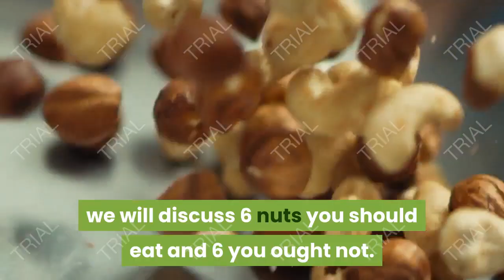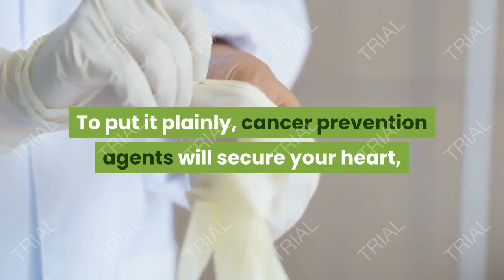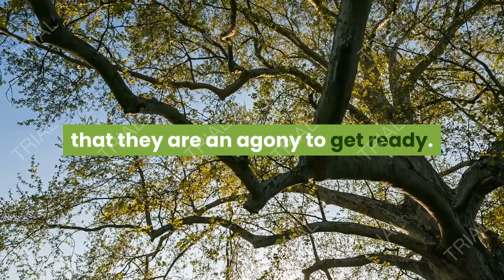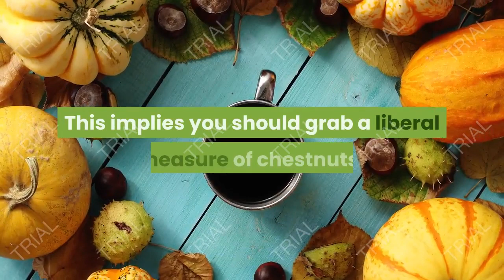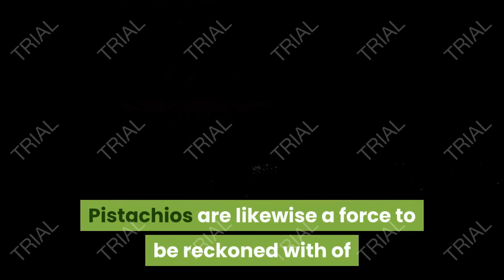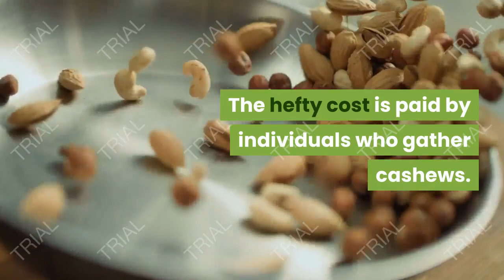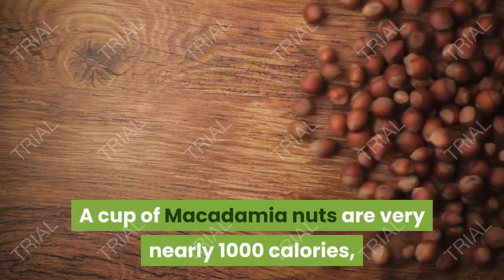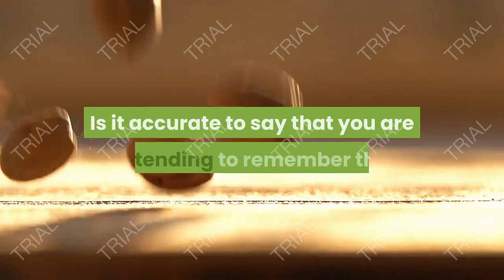best nuts you should be eating and worst you shouldnt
Nuts are one of the significant and helpful food sources for the wellbeing of the human body, as they are a rich wellspring of gainful fats, dietary fiber and supplements valuable to the strength of the body, yet each sort of nuts furnishes the body with various supplements from the other, yet nuts are a significant and great wellspring of plant protein, in light of A recent report found that an eating routine that is high in nuts adds to forestalling the danger of numerous risky factors, for example, contaminations and some persistent infections, as it is prescribed to eat the best and best kinds of nuts on the body, and in this article we will discuss nuts that you ought to eat and others. [1] Nuts that you ought to destroy and others stay from them Nuts have numerous medical advantages for the human body. They are a sound tidbit because of their high substance of fats, which are solid fats. Also, they are a superb wellspring of dietary fiber and protein, and in the accompanying nuts you ought to eat them And others to avoid it: [2] Nuts that you ought to eat Some investigations have shown that nuts furnish the body with numerous medical advantages, particularly factors and so on Tora for coronary illness, and here are a few nuts that you ought to eat: [2] Almonds: Almonds are perhaps the best sort of nuts that can be eaten, as they add to improving the degree of cholesterol. Terrible cholesterol and absolute cholesterol and furthermore ensures against oxidation of destructive cholesterol, as every one of them are hazardous to heart wellbeing. Pistachios: Pistachios are wealthy in dietary fiber, and they are additionally like almonds as they add to improving the degree of cholesterol, as eating 2-3 ounces of pistachios, or 56-84 grams consistently, may add to an expansion in useful cholesterol, pistachios may add to Al-Halabi improved coronary illness hazard factors, for example, circulatory strain, weight and oxidative pressure. Pecans: Walnuts are wealthy in omega-3 called "ALA" and numerous supplements, as they add to improving the danger factors for coronary illness, as they found in huge examinations that eating pecans adds to diminishing complete cholesterol and destructive cholesterol and expanding the gainful cholesterol. Nuts that should be kept away from There is no kind of nuts that ought to be dodged with the exception of that unnecessary admission of nuts may prompt some undesirable results for the human body, as extreme utilization of nuts may cause gas, however eating nuts inside the suggested sum won't turn into an issue. You can be worried about it, however there is one sort that ought to be eaten inside the allowable sum, which is Brazil nuts, since it contains an undeniable degree of selenium.